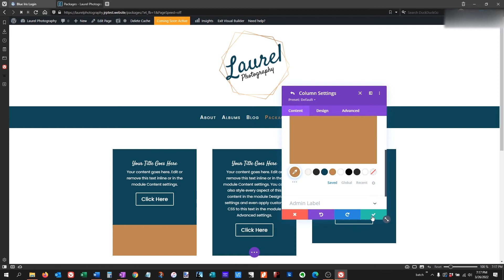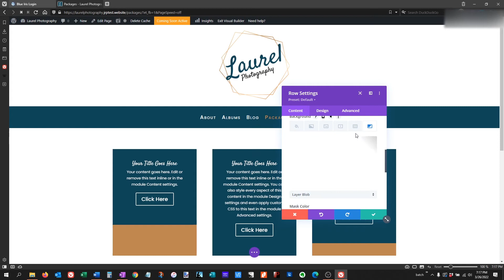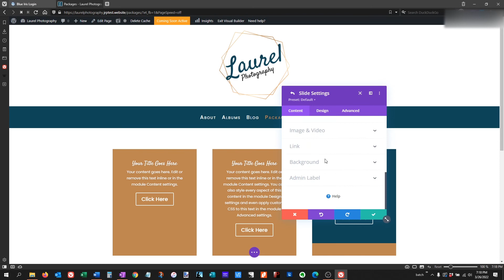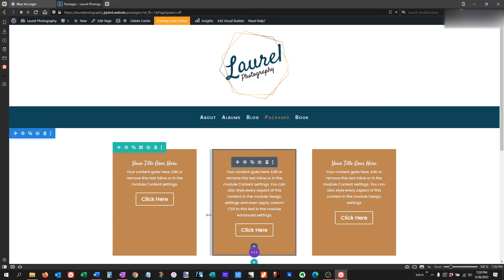Equalize Column Heights | Does it Even Work? | Divi for Beginners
Let's cast off the mystery, and I am going to show you how to equalize column heights, so that it works for you.

Welcome to another Divi Tip. For this year, I will be posting a new tip every month, and then we will see how it goes after that.

As a momtrepreneur you need your own website, but I know, you are on a budget and can't hire someone to do it for it. I want to give you the tools you need, so you can do it yourself. If you make the initial investment into your hosting, theme, and learning, it will save you a lot of time and money in the years to come.

I saw a question in one of my Divi groups, and I thought we need to talk about this. The questions was, "When is Divi going to get rid of equalize column heights, it doesn't work." We are going to talk about this most misunderstood feature, but one that does indeed work…if you know how to use.

So let's cast off the mystery, and I am going to show you how to equalize column heights, so that it works for you.

RESOURCES MENTIONED IN THE SHOW:
Hosting:

Dot-Grid Journals and Notebooks for Mom

MOM BOSS 2.0 WORKBOOK
Are you ready to break free from the 9–5, be your own boss, raise your kids, and enjoy your life? Download your free 20-page workbook and get started on your path to freedom.

MOMS RUN ON COFFEE. BUY JODIE THE MOM ONE.

Do you need a business website but don't know where to start. I can help. for tailored solutions for your small business.

Music for the intro/outro is Like it Hot by Tenoaxe